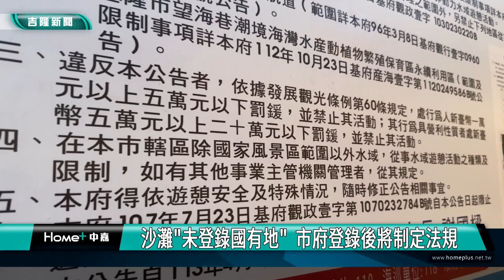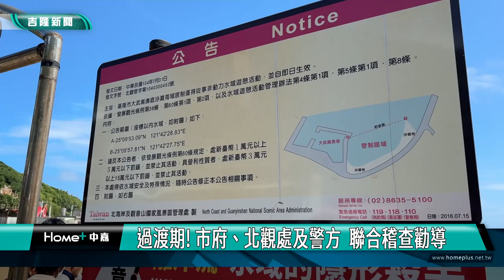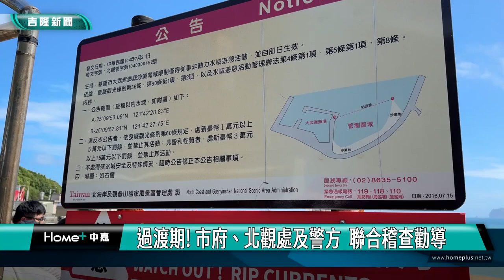假日大武崙沙灘 合法商家控非法業者占地出租陽傘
大武崙沙灘 合法商家控非法業者占地出租陽傘

(中嘉新聞記者黃紹銘/基隆採訪報導) 沙灘出現大量帳篷以及陽傘占用，甚至還有民眾通宵喝酒，影響居民生活!基隆大武崙沙灘有業者指控，許多外地來的業者把東西就放在沙灘上，讓遊客可以就近租用器具，影響他們的生意。對此基隆市政府表示，過去曾經對業者開罰，不過礙於沙灘屬於"未登錄國有地"，導致無法可罰，甚至還被判敗訴。現在已經在完成土地撥用的階段，希望可以在三個月內將法源制定出來。

大武崙沙灘，是北台灣戲水勝地，假日總是遊客絡繹不絕，許多人喜歡撐著傘在沙灘上，享受日光浴，不過，現在卻引法當地商家出面陳情。
當地商家，控訴外來業者，直接在沙灘上放置帳篷，還有躺椅，一般遊客來，就會直接租用，讓守規矩的業者，根本沒生意可做。
甚至還有民眾就直接把帳篷椅子，放在沙灘旁通宵喝酒，也影響居民生活。
這些佔用的陽傘，只要到假日，就會出現在沙灘上，其實，大武崙沙灘原本是北觀處管理，目前正進行撥交程序給市政府，但因為沙灘屬於未登錄國有地，公部門要強力執行，有其困難。
基隆市政府表示，北觀處之前在類似的案例中，就曾經開罰結果業者提告，最終判決北觀處敗訴，也導致這次北觀處不敢再做處置。
大武崙沙灘，是北台灣難得的戲水勝地，居民希望，可以儘速制定相關規範，不僅恢復海灘容貌，也讓店家可以公平競爭。